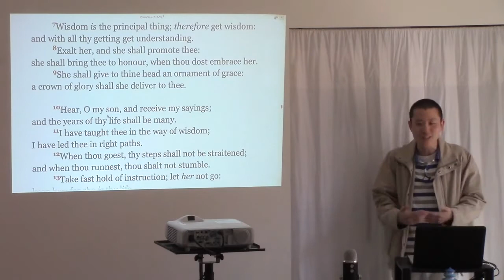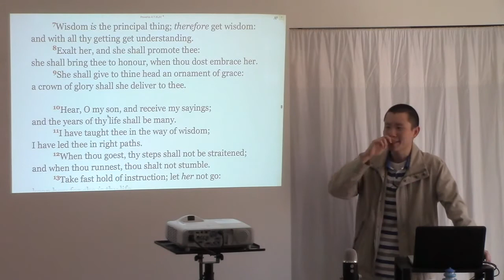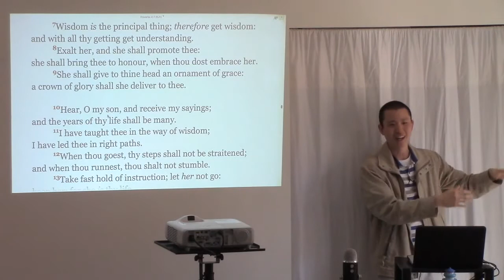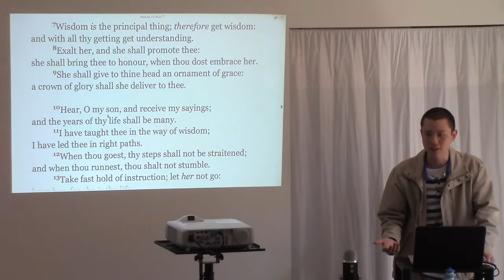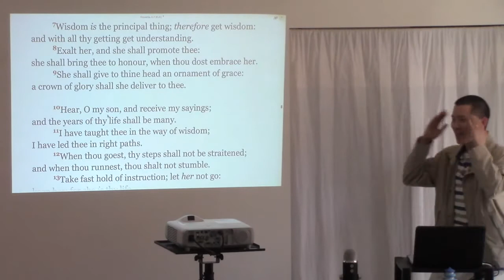"Why Buy The Cow When You Can Get The Milk For Free?"